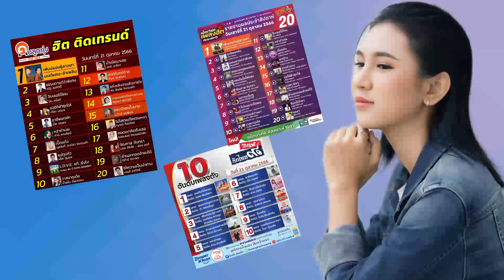แอ้มมาให้กำลังใจพี่สาวถึงที่น่ารักมาก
อันดับเพลงของกีต้าร์ น้องแอ้มมาให้กำลังใจพี่สาวถึงที่น่ารักมาก